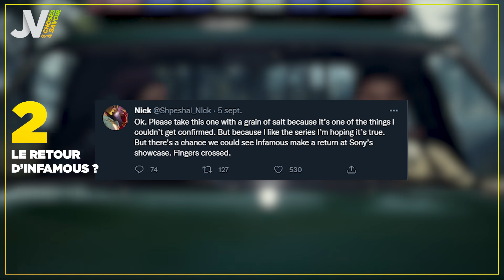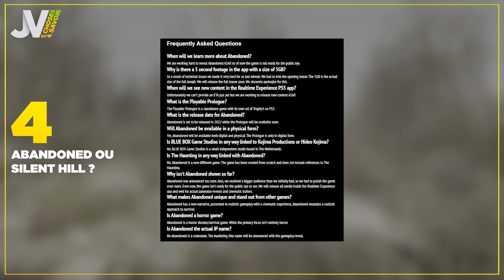RETOUR DE 5 LICENCES-CLÉS ? - 5 Choses à Savoir sur le PlayStation Showcase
C'est l’événement gaming le plus attendu du mois !
Après avoir énuméré nos quelques attentes que vous pouvez retrouver sur le lien suivant
Revenons désormais sur des licences phares de la PlayStation que nous risquons de revoir...

Tenez-vous prêts,  le PlayStation Showcase c’est ce jeudi 9 septembre à 22h, heure française. A suivre sur JV et sur LeStream !

Découvrez dès à présent les 5 licences-clés dans ce deuxième 5 Choses à Savoir sur le PlayStation Showcase :

00:00 Introduction
00:17 1 - La suite de God of War présentée ?
00:58 2 - Le retour d’Infamous ?
01:40 3 - Le retour d’Alan Wake ?
02:31 4 - Abandoned ou Silent Hill ?
03:23 5 - FF7 Remake Part 2 ?
04:49 Conclusion